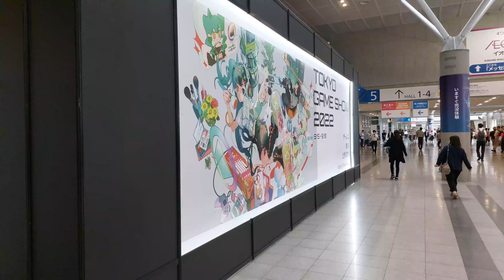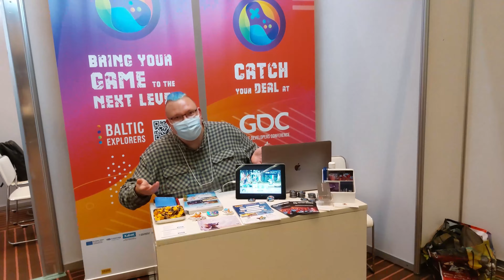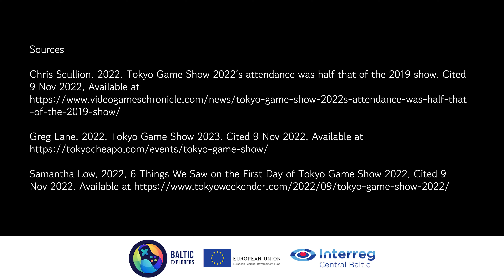Baltic Explorers at Tokyo Game Show 2022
Tokyo Game Show is one of the largest video game-centered events in the world where is huge variety of game and game industry related companies. The Baltic Explores project traveled to Tokyo Game Show in 2022 with a few of its game companies to present the project and the companies at the event.

The Baltic Explorers project is helping game companies from four Baltic Sea region countries, Finland, Sweden, Estonia, and Latvia, to grow their business to global video game markets. LAB University of Applied Sciences is one of the project partners along with XAMK South-Eastern Finland University of Applied Sciences, Tartu Science Park Foundation, Latvian Technological Center foundation and Dataspelsbranschen. The project is funded by the Central Baltic program.

Filming Katri Putkonen & Ria Gynther, LAB University of Applied Sciences  Editing & Manuscript Katri Putkonen, LAB University of Applied Sciences  Music Playsound from Pixabay